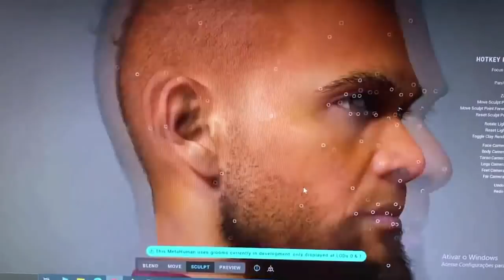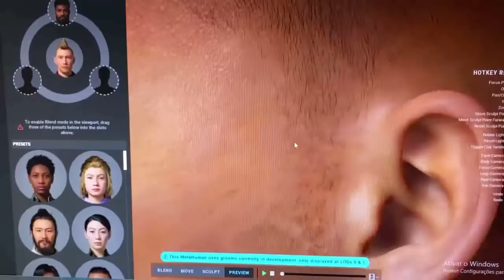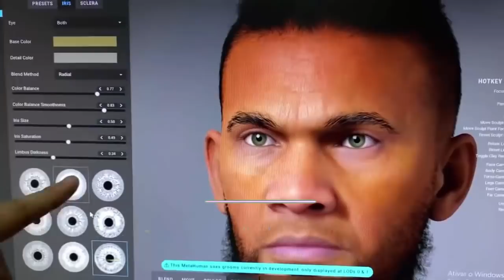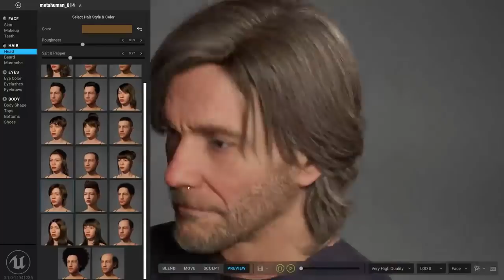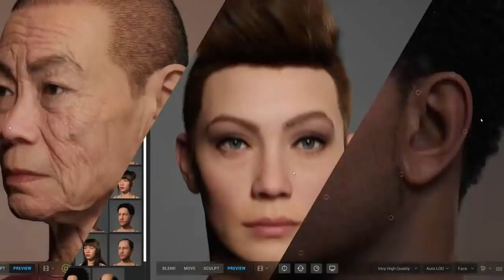🚨PES 2022 EfootBall - MOTOR GRÁFICO PARA (PS4/XONE) CONFIRMADO! UNREAL ENGINE OU FOX ENGINE?